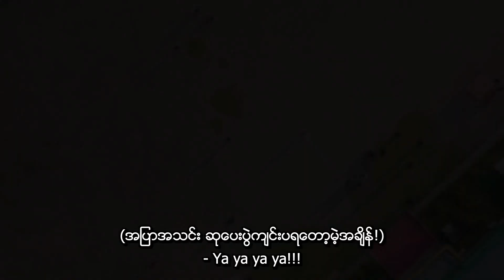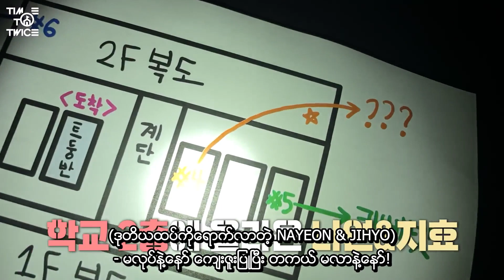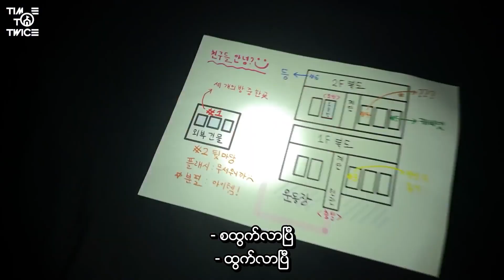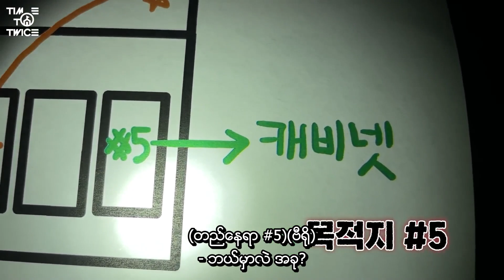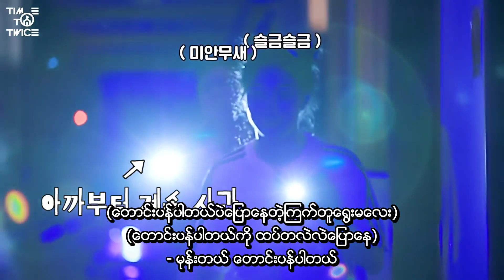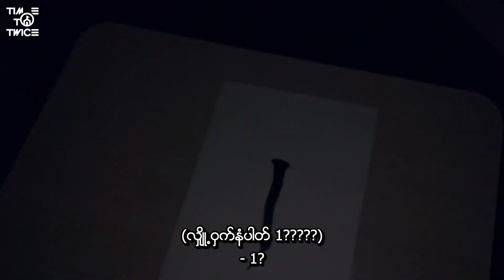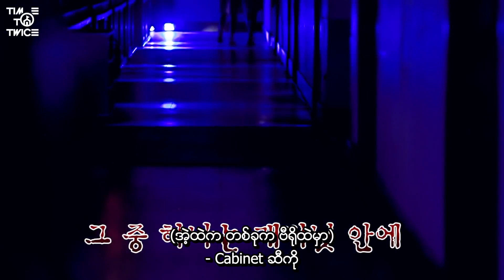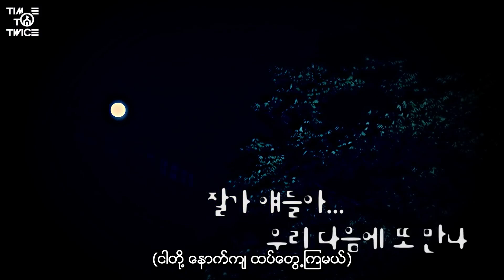[MYANMAR SUB] TWICE REALITY “TIME TO TWICE” TDOONG High School Season 2 EP.05